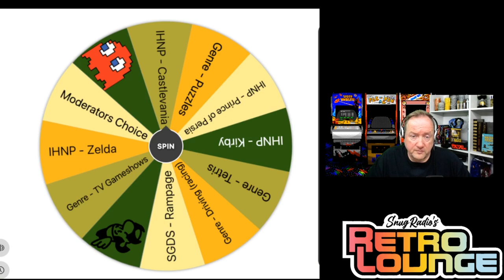Snugradio's Retro Lounge - Episode 20 - Let's Play Mario 🕹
Welcome to Episode 20 of Snugradio’s Retro Lounge.

Time for another shallow paddle...this time through some of the lesser known games featuring that Italian plumber / Ape Hater

NES
Wrecking Crew
Super Mario Bros
Mario’s Time Machine

Virtual Boy
Mario Clash

N64
Paper Mario

Amazon Wishlist

Equipment

Streamdeck XL

8bitDo SN30Pro

Logitech Brio

Theme Music:
"8 Bit Play" By HeatleyBros

Games Icons:
Anarkhya over on Deviant Art